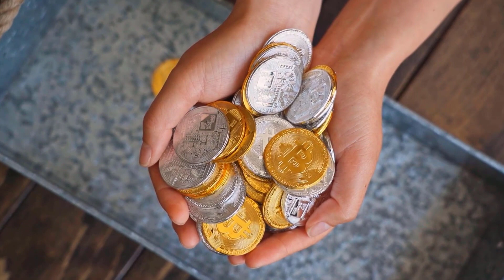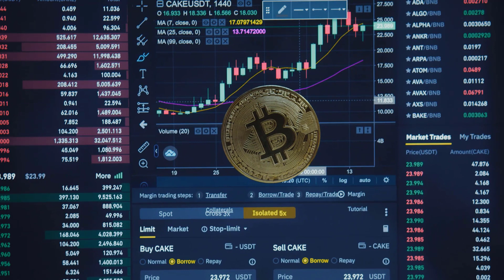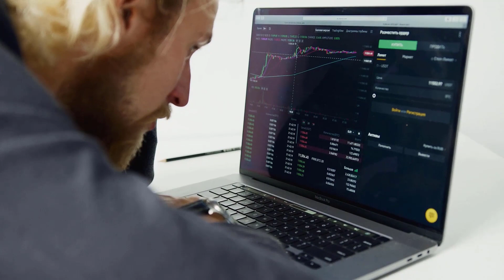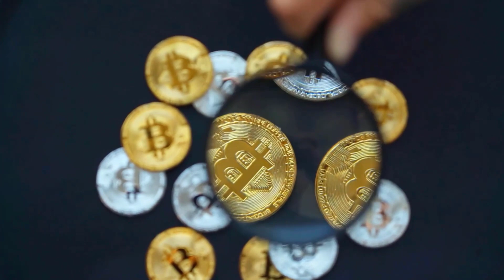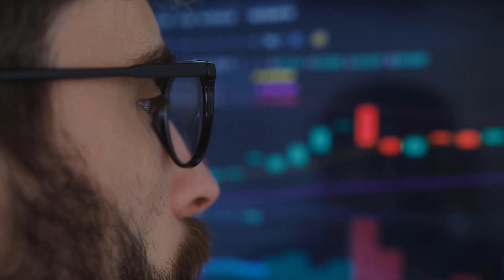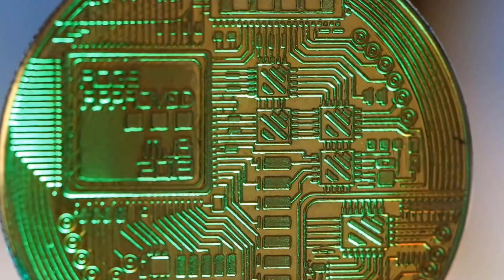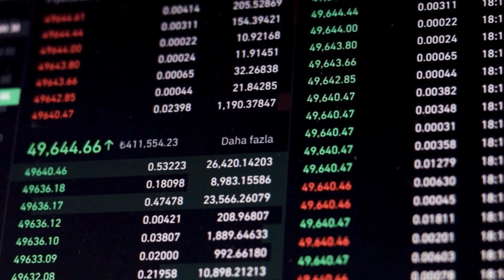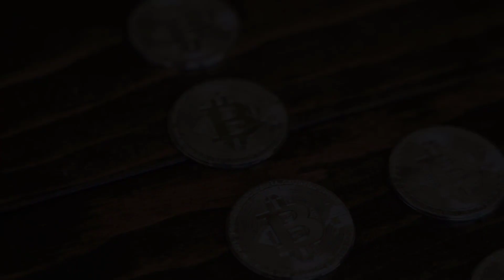SLP MASSIVE SKYROCKET AS SOON AS THIS HAPPENS - SMOOTH LOVE POTION PRICE PREDICTION & UPDATES